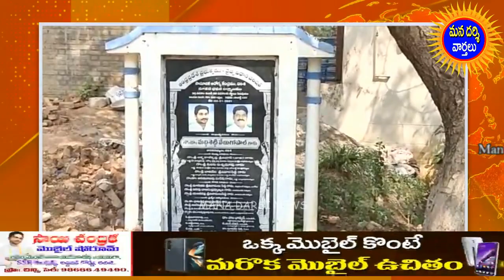దర్శిలో ఎమ్మెల్యే మద్దిశెట్టి కృషితో ఉచితంగా కార్పోరేట్ వైద్యం | Mana Darsi News | darsinews | HD